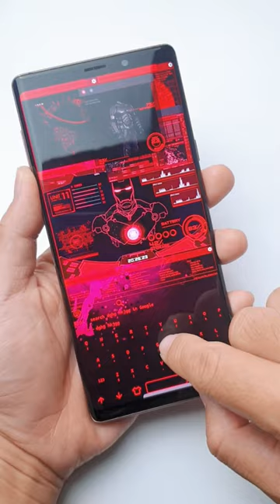iron Man Phone Theme